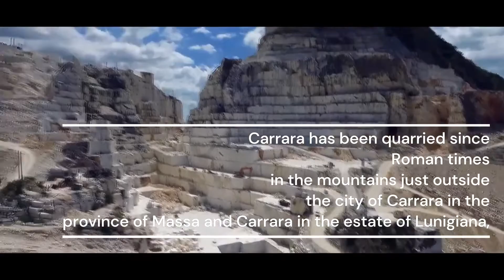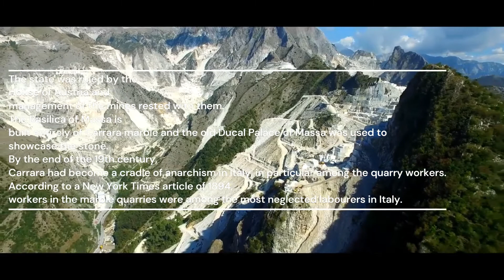History of Carrara Marble | 1564 to 2022 | Uses and Applications of Carrara Marble | Stone Elements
Italy's $1 Billion Marble Mountains.
In this session, we are presenting the history of world’s best marble from the country of Italy.
The most elegant Italian marble is Carrara,
Its named for the region it comes from.
Carrara is type of white or blue-grey marble popular for use in sculpture and building decor.
It has been quarried since Roman times in the mountains just outside the city of Carrara in the province of Massa and Carrara in the estate of Lunigiana,
More marble has been extracted from the over 650 quarry sites near Carrara than from any otherplace.
The pure white statuario grade was used for monumental sculpture,
 Carrara has a high tensilestrength, can take a high gloss polish and holds very fine detail
By the late 20th century this had now run out, and the considerable on-going production is of stone witha greyish tint, or streaks of black or grey on white.
This is still attractive as an architectural facing, or for tiles.
Carrara marble has been used since the time of Ancient Rome then called the "Luna marble".
In the 17th and 18th centuries,the marble quarries were monitored by the Cybo and Malaspina families who ruledover Massa and Carrara.
 The family created the "Office of Marble" in 1564 toregulate the marble mining industry.
The city of Massa, in particular, saw much of its plan redesigned (in order to make itworthy of an Italian country's capital Following the extinction of the Cybo-Malaspina family
,the state was ruled by the House of Austria and management of themines rested with them. The Basilica of Massa isbuilt entirely of Carrara marble and the old Ducal Palace of Massa was used toshowcase the stone.
By the end of the 19th century, Carrara had become a cradle of anarchism in Italy, in particular among the quarry workers.
According to a New York Times article of 1894,workers in the marble quarries were among the most neglected labourers inItaly.
From history of 1564 to current year 2022, Carrara is still popular for monument carving.H ere we are showing best uses and applications of carrara marble.
Here we are showing best uses and applications of carrara marble Carrara used in beautiful kitchen countertop, Premium flooring, iconic monumental sculpture, wall cladding, and many more verticals of décor.